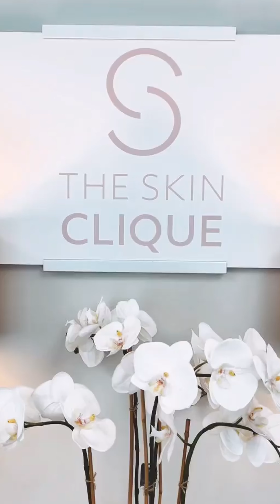Sarah L. Allen, MD: Pioneering the Path from Doctor to Founder, CEO, CCO & Practice Owner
Explore the remarkable journey of Dr. Sarah L. Allen as she transitions from being a doctor to becoming a successful Founder, CEO, CCO, and practice owner, all thanks to the transformative training provided by Empire Medical Training.

In this inspiring video, Dr. Allen shares her personal story of ambition, hard work, and ultimate success. She discusses how Empire Medical Training equipped her with the advanced skills, hands-on experience, and strategic insights necessary to excel in the competitive field of aesthetics.

Dr. Allen highlights the exceptional education and mentorship she received, which empowered her to not only enhance her clinical expertise but also develop strong leadership and business acumen. These crucial elements enabled her to establish and grow her own thriving practice, where she now serves as Founder, CEO, and Chief Clinical Officer.

Join us to hear Dr. Sarah L. Allen’s pioneering journey and discover how Empire Medical Training can help you achieve your own professional dreams. Whether you’re a medical professional looking to expand your skill set or aspiring to start your own practice, this video will provide valuable insights and inspiration.